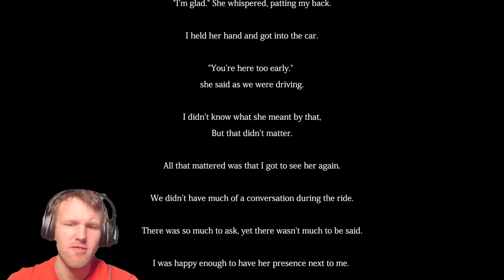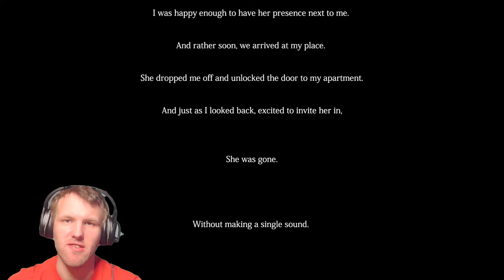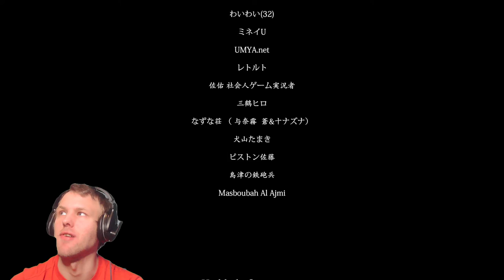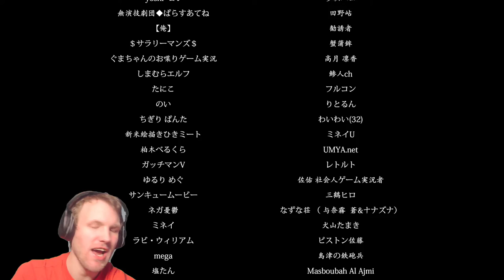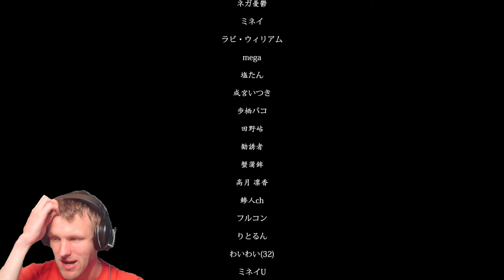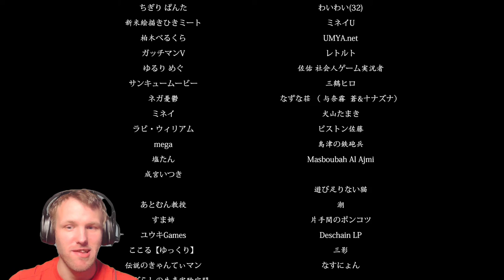The Ghost Train - P3 | The End Of The Tracks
Our train journey has hit its final destination but it's not over yet.

If you think you have any suggestions on the sort of games that you would like to see me play then please suggest it by sending me a private message or post a comment down below!